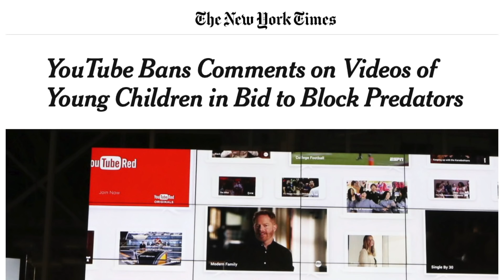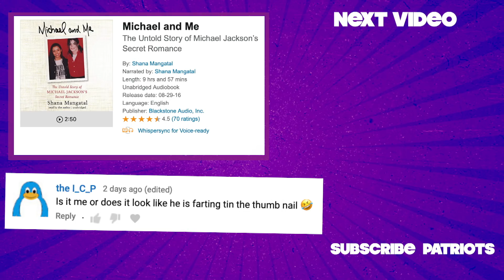This Will Change Your Mind About Michael Jackson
The indisputable facts regarding Michael Jackson.

MUSIC